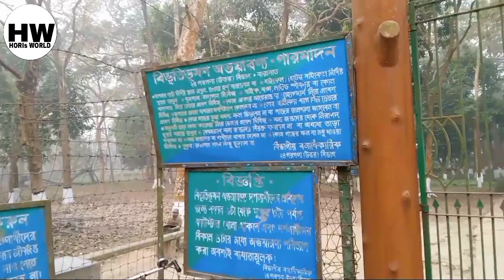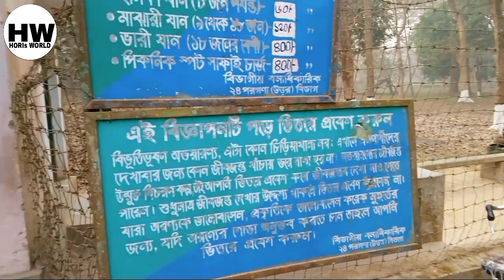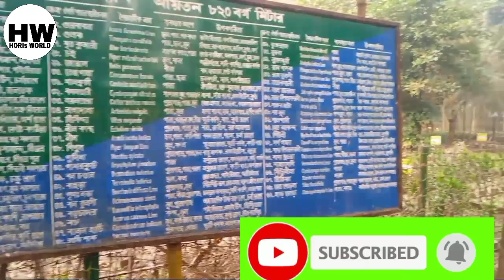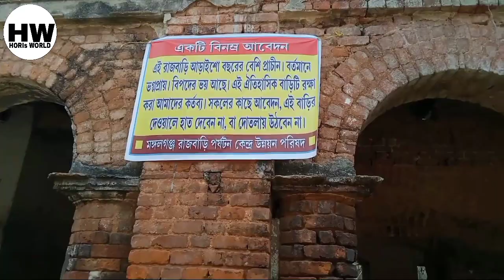Parmadan Forest | Neel Kuthi | Weekend Tour | Bibhutibhushan Wildlife Sanctuary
Hello, viewers, this is the full video of Bibhuti Bhushan Sanctuary and nickname is parmathon forest  that locates in police station Bagda district Bongaon north 24 Parganas  State of West Bengal. This is also a picnic spot. You may go over there for a one day trip or for a picnic purpose.

In this video I have disclosed all the required information that you need to know just before going to this park. Such as what is the entry fee for each person where to park your car along with its cost. Even if you are planning for one day to conduct a picnic over there then also have provided all your required information.

I have provided how many picnic spots are there what it costs for each picnic spot, what are the rules that you must follow while you are doing picnic into this park even much more pieces of information are provided in this video.
Hope after watching this video you will not have any other choice to go out to collect extra bits of knowledge for the same purpose.

Park time: 9 A.M. to 4P.M. (But Ticket Purchasing Time 9 A.M. To 3 P.M.)

ENTRY FEES (PH): 120
PICNIC CHARGE: 150
KITCHEN SHED:
BUS TRUCK 400:
SMAL VEHICLE 60:
MOTOR CYCLE 30: